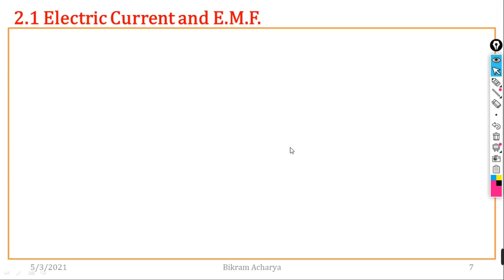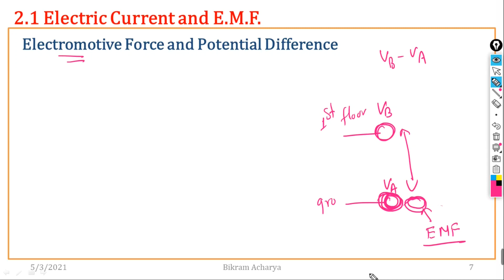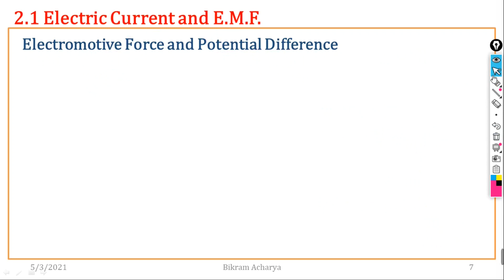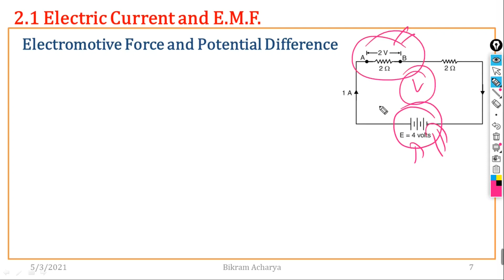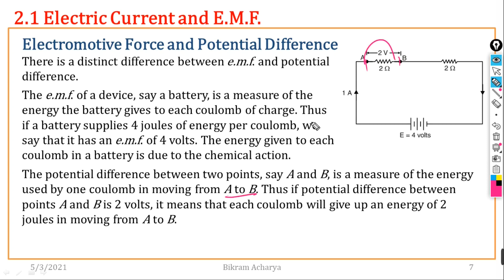1. POTENTIAL DIFFERENCE & EMF || Explained in Nepali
The potential difference and electromotive force (emf) both is the form of energy. One of the major difference between the emf and potential difference is that the emf is caused by converting the other form of energy into electrical energy whereas in potential difference the electrical energy is converted into other forms of energy.
The potential difference is defined as the amount of energy used by one coulomb of charge in moving from one point to the other. It is measured in volts and represented by the symbol  V. The potential difference is measured by the Voltmeter.
The electromotive force is the total voltage induce by the source. In other words, it is the amount of energy supplied by the source to each coulomb of charge. It is measured in volts and represented by the symbol ε (epsilon).